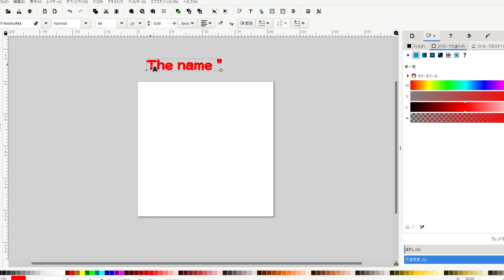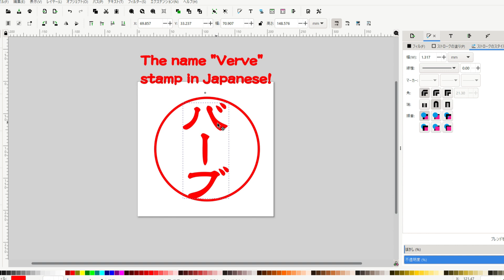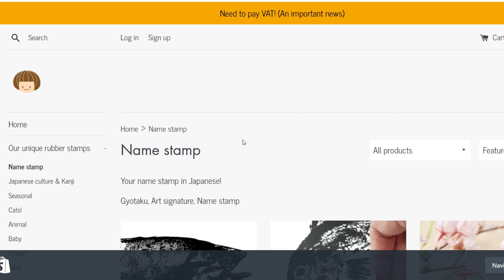Your name into Japanese（Self inking stamp）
【Custom self-inking stamp】
I translate your name into Japanese and make a special stamp;)
【My shop】